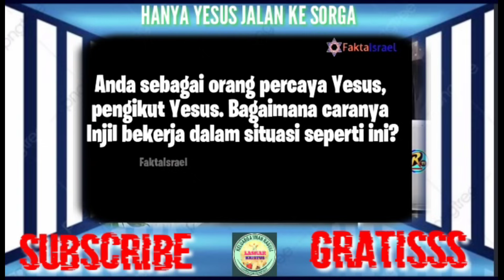Heboh😱 TuhanPelindung Israel sungguh nyata, Para Pengutuk Akan dikutuk‼️